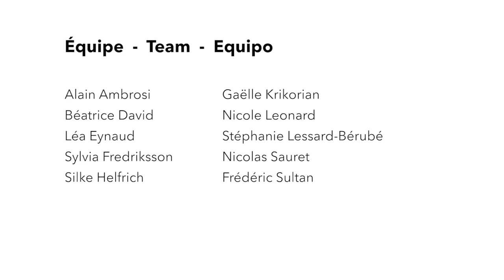Pablo Solon - Fracaso de los comunes y del buen vivir en Bolivia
Échec des communs et du buen vivir en Bolivie / The faikure of the commons and buen vivir in Bolivia